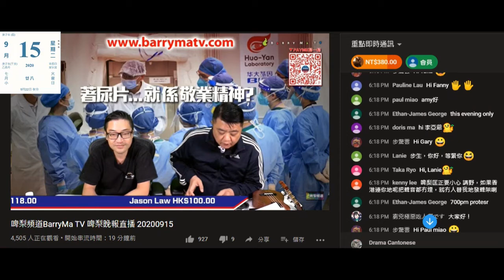20200915 啤梨晚報撚屌馬健賢爆偷錢賊林匡正無話呢晚唔做節目，就算俾資料都唔講，仲要佢等到好晏，仆街姚冠東鳩吹偷錢賊只係叫佢呢晚早啲到。偷錢賊反骨反到出晒面舖路自立頻道